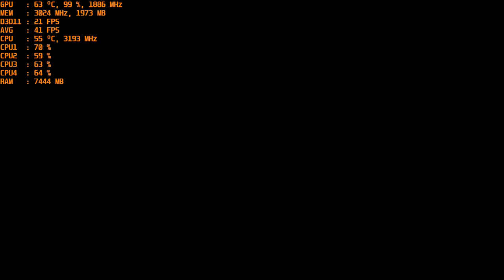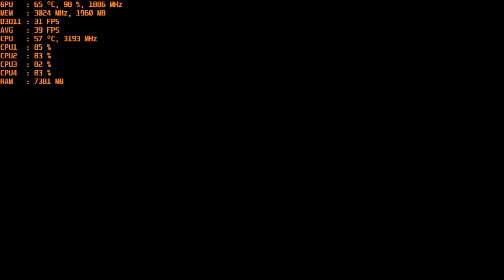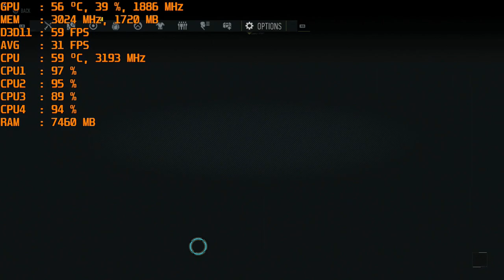Tom Clancy's Ghost Recon Breakpoint Beta - With The Nvidia GT 1030 & Intel I5 2400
CPU: I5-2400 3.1ghz base  - 3.4ghz turbo
GPU: MSI GT 1030 2gb Gddr5 OC
Ram: 12gb 1600mhz ddr3 (running at 1333mhz).